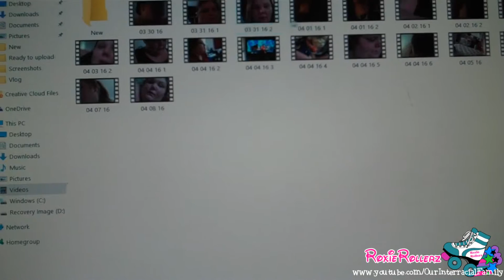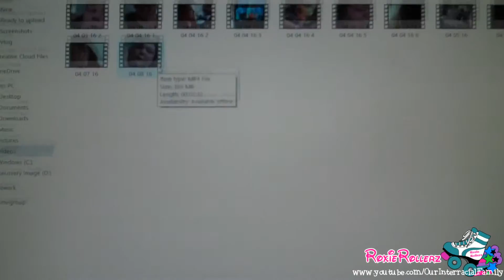So Far Behind! (04/08/16 - Day 153)